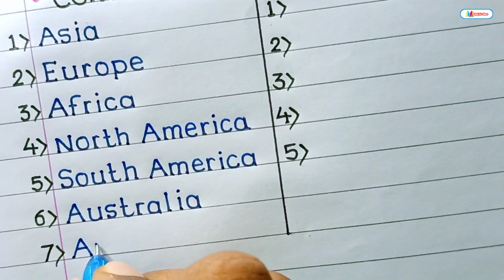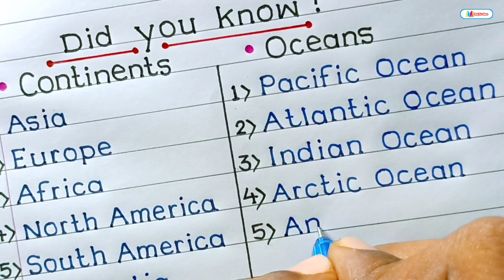How Many Continents And Oceans in the World 🌍। Did you know?✍️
Hello Friends In today's video, we have made a list of 7 continents of the world and 5 oceans, hope you enjoy the video.

suggested videos:-
Andhra Pradesh All Districts 2023|| AP new district list 2023|| Raj Ki Class#andhrapradesh#district

Arunachal Pradesh Districts name List||How Many Districts In Arunachal Pradesh 2023

Assam All District names 2023|| How Many Districts In Assam state

Districts Of Haryana In 2023|| Haryana district names list